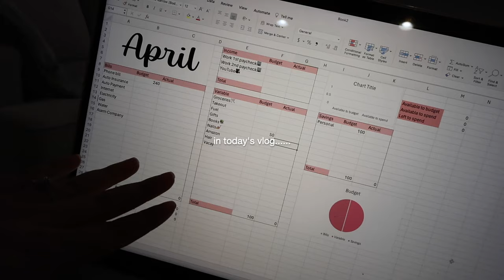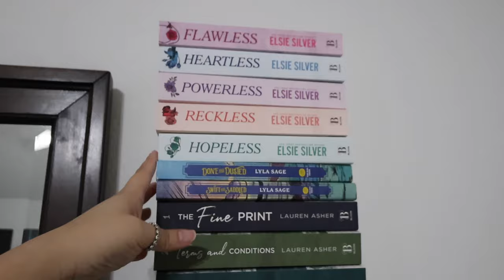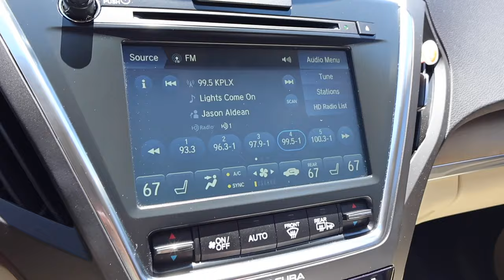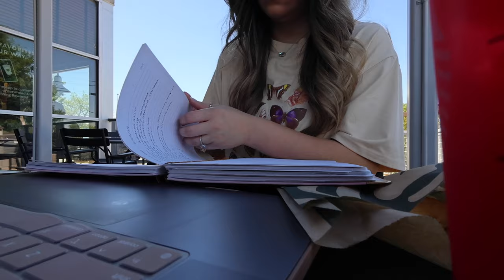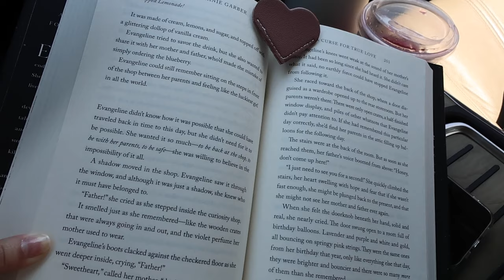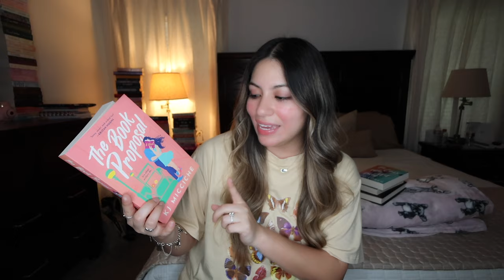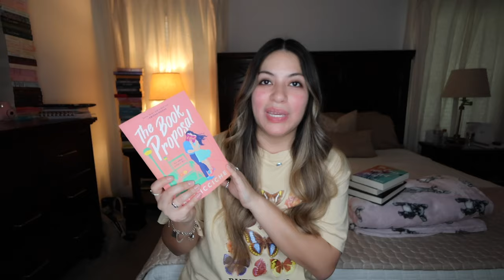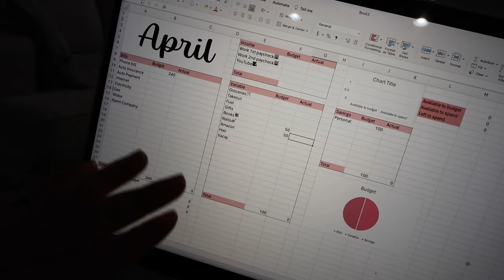VLOG🤍☕️🍓: day in my life, studying✨, monthly reset, reading vlog📚productive day in my life, DITL✨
Hi everyone! 🤗
Happy Saturday!✨today's video is a little bit of everything✨ we do some reading, we do a small monthly reset with some planning, we do some studying and spend a simple day in the life together🤍
I hope you guys enjoy today's vlog!🤗thank y'all sooooooo much for being here🥹💕 it truly means more than you know!♥️

Krys💕